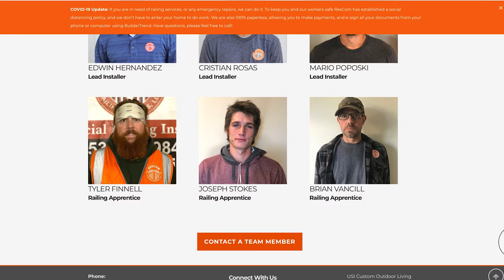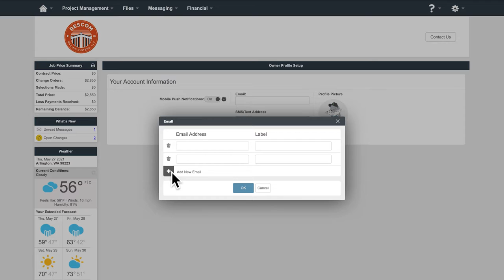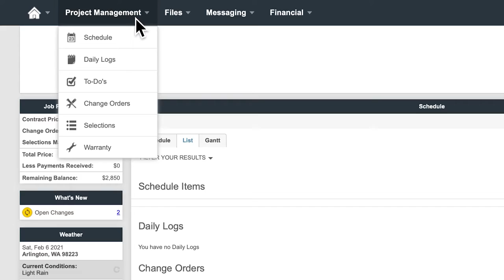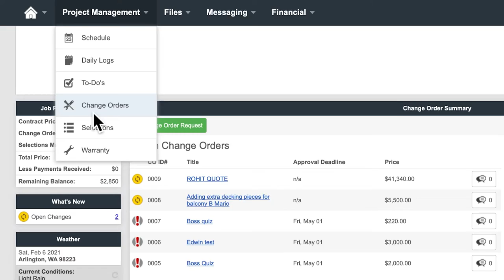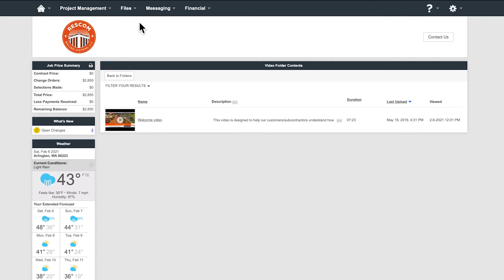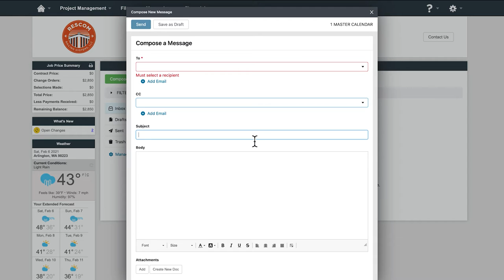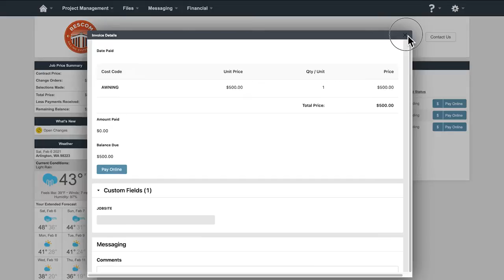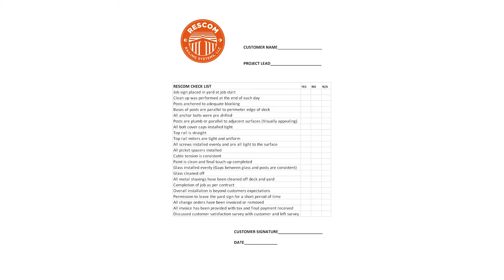Welcome to Rescom Railing Systems!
Congratulations and welcome to Rescom Railing Systems! We are happy to turn your dream into a reality and want to walk you through how the process will go now that you’ve placed a deposit.  This video is a great overview of the process and will answer many of the questions you may have about your upcoming project.